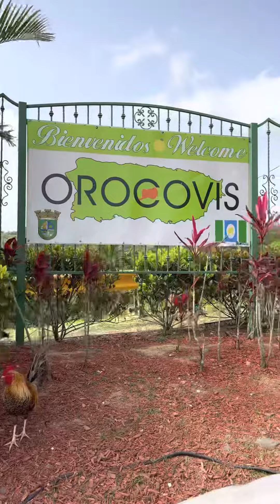Recorrido en: Orocovis, Puerto Rico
Orocovis está a otro nivel 💚 amo sus verdes, amo sus montañas.

Feliz Año Nuevo 🥂 para todos. Así arrancamos el 2023 con nuestro primer resumen. Es el pueblo número 55 en el orden alfabético de mi proyecto Puerto Rico de la A a la Z. Espero que lo disfruten 🫶🏽

OᖇOᑕOᐯIS, ᑭᑌEᖇTO ᖇIᑕO

𝙂𝙚𝙣𝙩𝙞𝙡𝙞𝙘𝙞𝙤: 𝙤𝙧𝙤𝙘𝙤𝙫𝙚ñ𝙤𝙨
𝘾𝙤𝙣𝙤𝙘𝙞𝙙𝙤 𝙘𝙤𝙢𝙤:
•𝘾𝙤𝙧𝙖𝙯ó𝙣 𝙙𝙚 𝙋𝙪𝙚𝙧𝙩𝙤 𝙍𝙞𝙘𝙤
•𝘾𝙚𝙣𝙩𝙧𝙤 𝙜𝙚𝙤𝙜𝙧á𝙛𝙞𝙘𝙤 𝙙𝙚 𝙋𝙪𝙚𝙧𝙩𝙤 𝙍𝙞𝙘𝙤

1. Bienvenidos a Orocovis ❤️ - 18°16'06.2"N 66°23'49.3"W
2. Plaza Pública
3. Casa Alcaldía
4. Parroquia San Juan Bautista
5. RíoCafé Coffee Shop
6. Kamilas Bakery
7. Bar & Rest La Esquina Criolla
8. La Cobacha Criolla
9. Cerro La Guaira
10. Chorro de Doña Juana
11. Cerro Mime
12. Toro Verde
13. Toro Negro
14. Hacienda Moraica
15. Bubble Ten PR - AirBnb
16. Templis Aquaria Retreat - AirBnb
17. Salto La Plazuela
18. Lago Matrullas